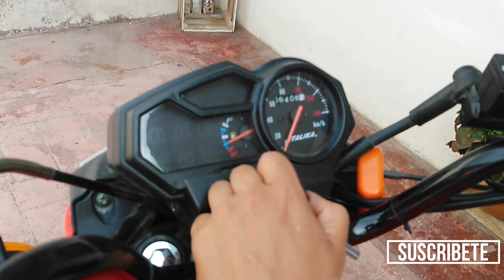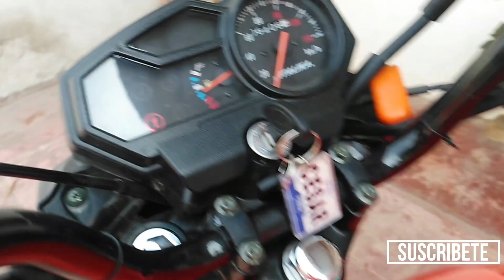COMO TENSAR Y LUBRICAR LA CADENA DE TU MOTOCICLETA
EN ESTE VIDEO VEREMOS COMO AJUSTAR Y LUBRICAR LA CADENA DE TU MOTOCICLETA.

Contacto